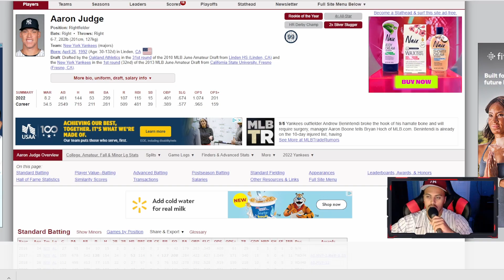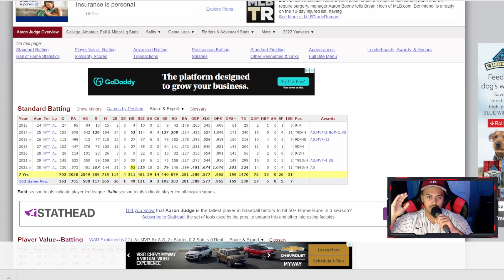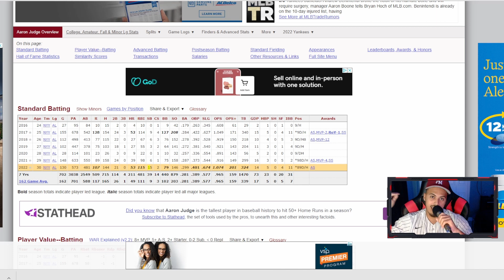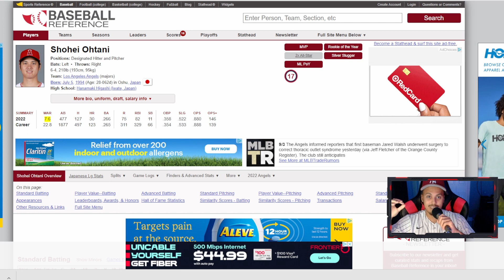AARON JUDGE IS THE MVP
MLB OWNS THE CLIPS